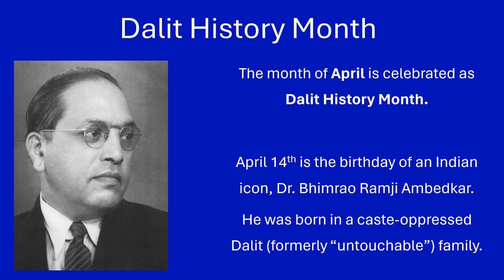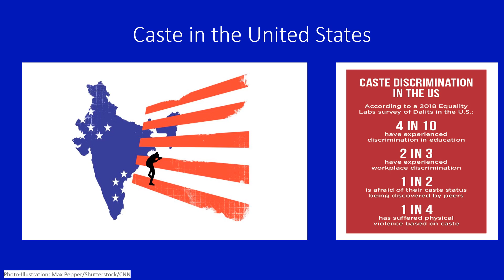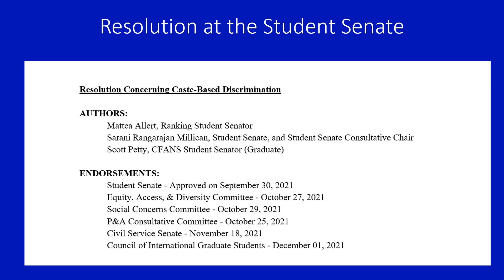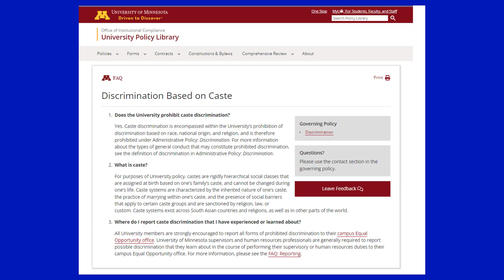Vishal Jamkar: Digital Story